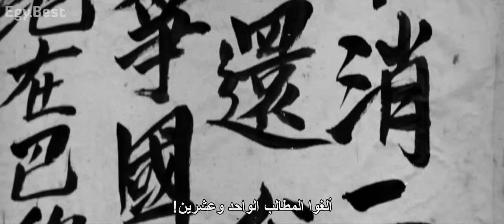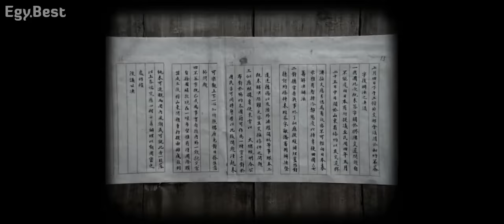مشاهدة فيلم دوني ين Donnie Yen الاكشن والكونغ فو ايب مان IP MAN..مترجم عربي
الفلم يروي نشأه الاسطوره  ييب مان او ايب مان  هو معلم فنون قتاليه صيني كان له العديد من تلاميذه  وابرزهم. الاسطوره بروسلي
ولد عام 1893في فوشان الصين
وتوفي عام 1972 حي تشوي تونغ في هونغ كونغ
فنه القتالي.. وينغ تشون